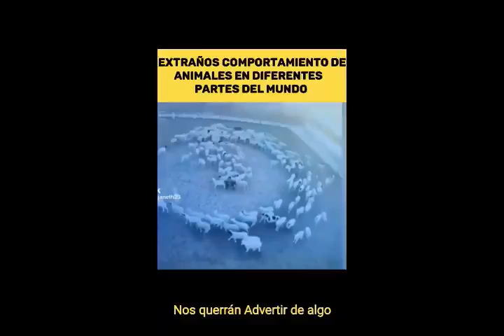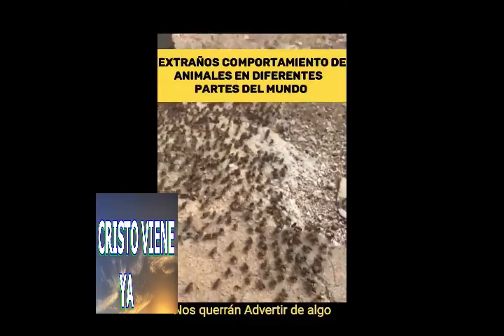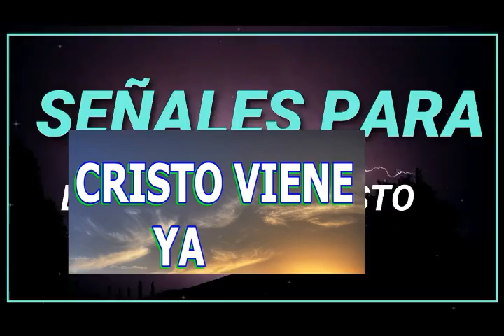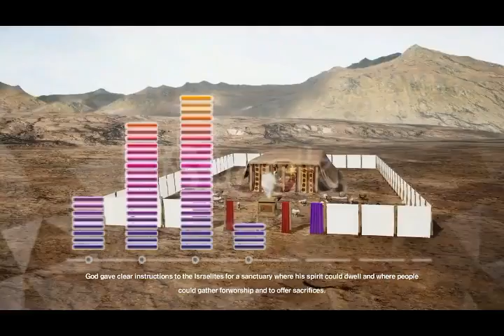DIOS abla a travez de estos animales estos animales estan anunsiando la pronto venida de el rey